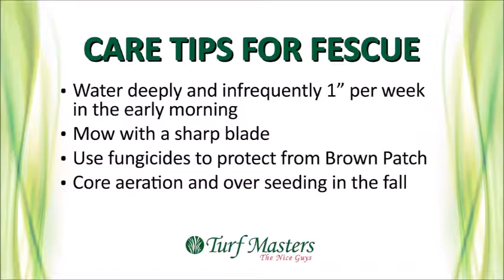Fescue Lawn: Turf Masters Lawn Care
Turf Masters Lawn Care are the Fescue experts.  We provide lawn fertilization and weed control, aeration & seeding and fungicide treatments to thousand of homeowners annually.  We know how to keep your Fescue lawn looking beautiful year round.
We are "The Nice Guys."